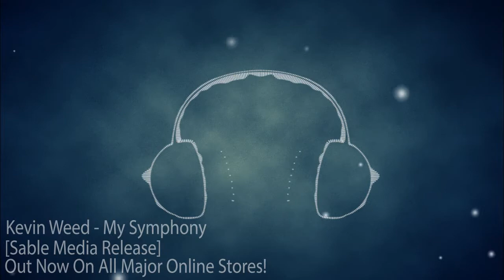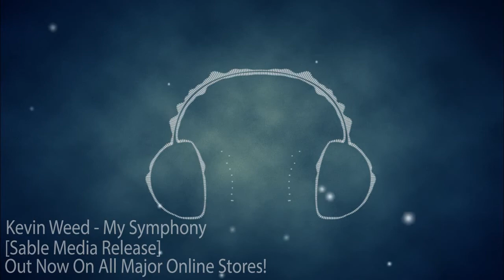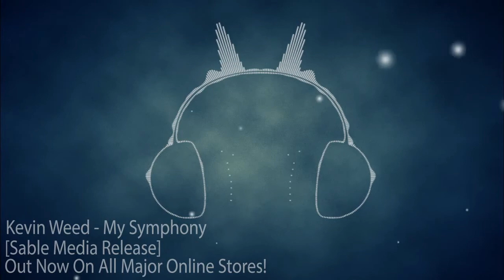[Electro] - Kevin Weed - My Symphony [Sable Media Release]